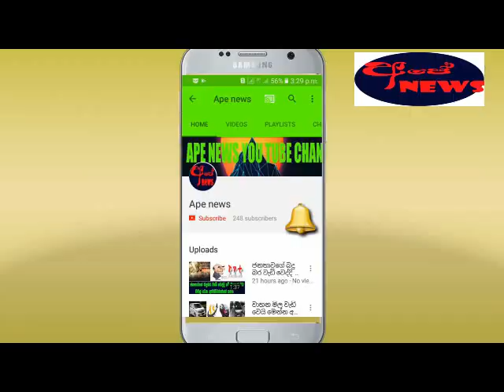Nawa amathi Manusha Nanayakkara nawathath UNP ekata- Ape news